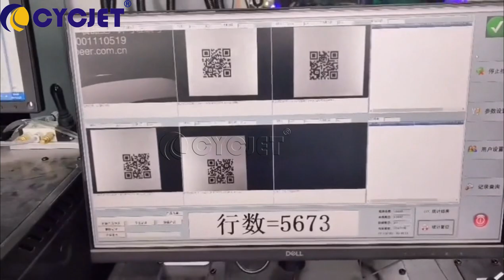CYCJET High resolution UV Inkjet Printer for Colorful Packaging Roll Film QR Code Dynamic Printing